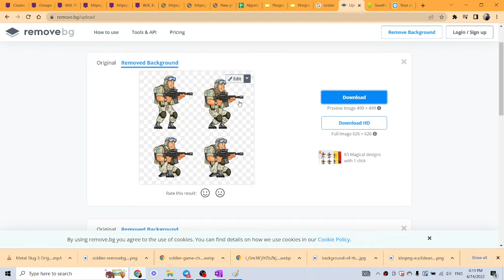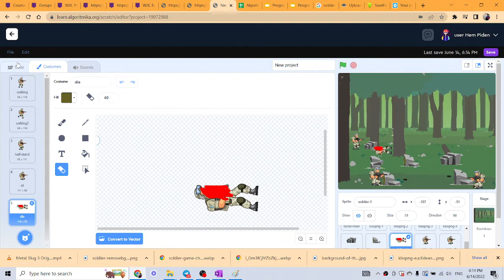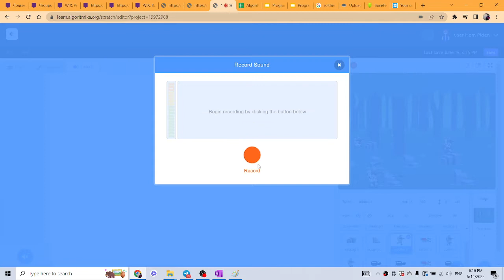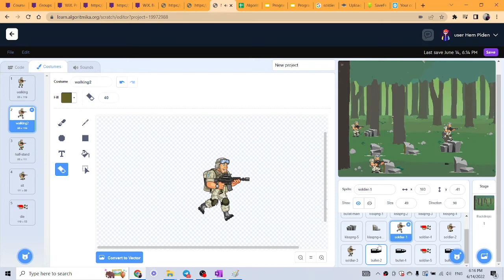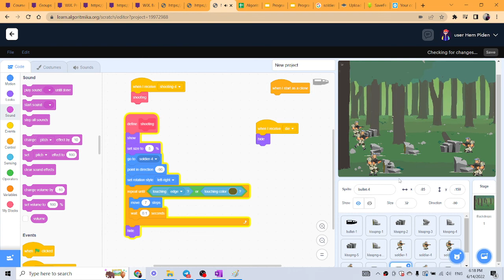Rambo shooting in forest